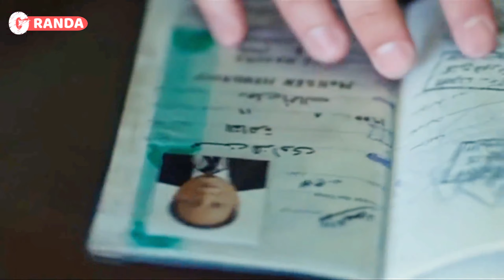هو انت كمان طلعت متعسر 😂😂🤣 | هتموت ضحك مع عادل امام ويسرا في ليلة الدخلة 😂😂🤣